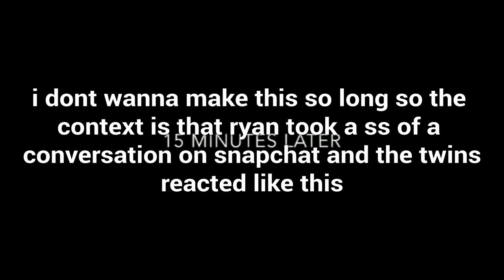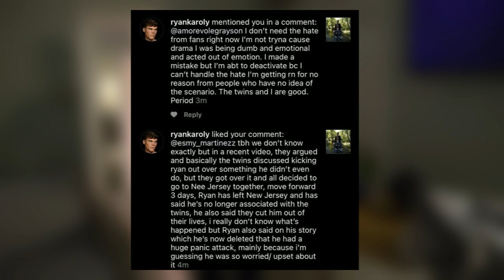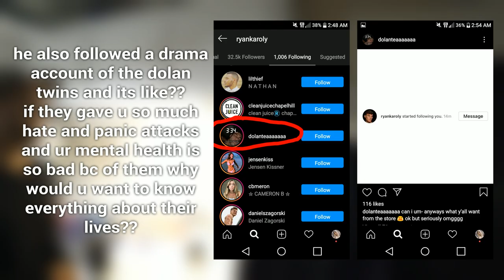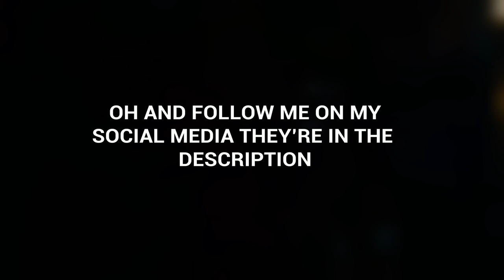RYAN KAROLY IS LYING! HERE'S WHY....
I WAS GOING TO UPLOAD THIS VIDEO ON FRIDAY BUT I REALIZED THAT R*AN MADE A VIDEO PLAYING VICTIM SO I DECIDED TO UPLOAD IT EARLIER. he's not the good person yall think it is...